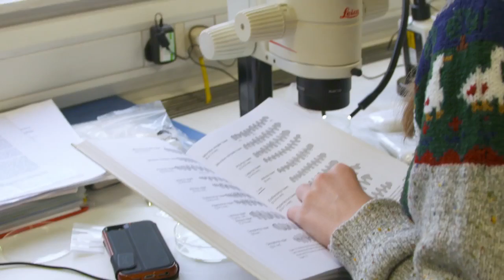The undergraduate Archaeology course at Cambridge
Students and staff of the Department of Archaeology talk about the undergraduate course at Cambridge which includes Assyriology, Egyptology and Biological Anthropology.

To find out more about the Archaeology course at Cambridge, please